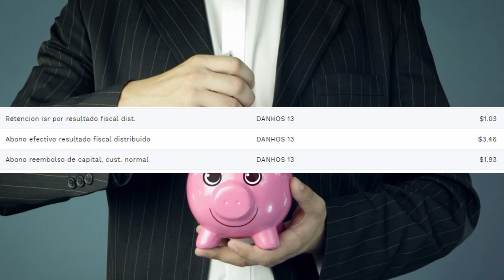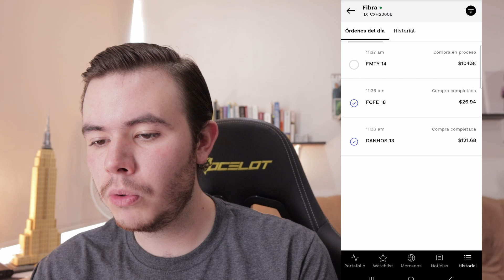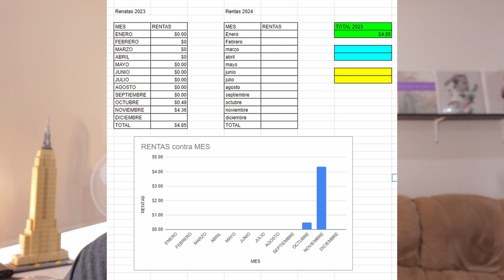Portafolio de Fibras con $250MXN a la Semana #3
Como invertir en bienes raíces con poco dinero , como cobrar rentas con poco dinero , como cobrar rentas sin comprar una propiedad , como vivir de las inversiones , como vivir de las rentas sin comprar una casa , como vivir de las rentas sin comprar una propiedad , como generar ingresos pasivos.

Abre tu cuenta en finamex , utiliza el codigo MASPESOS274 y obten tasa del 12.5% de rendimiento en tu primera inversion